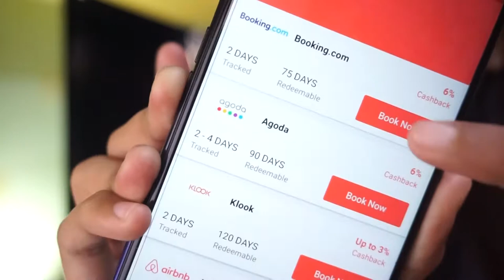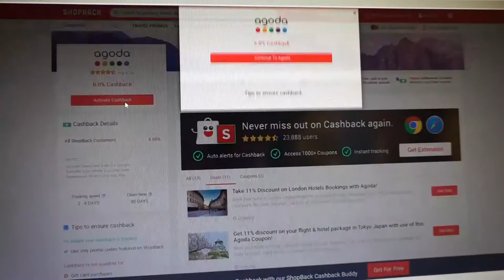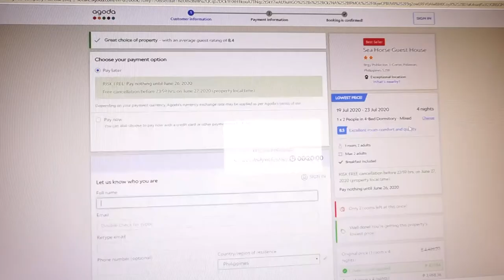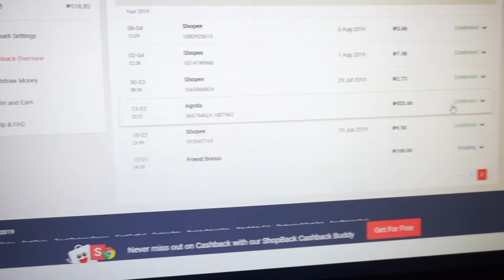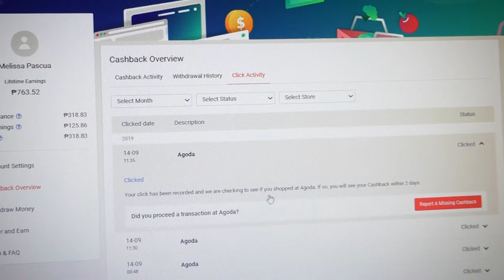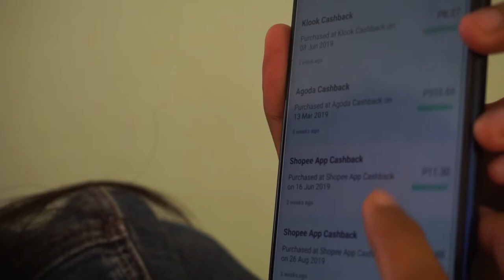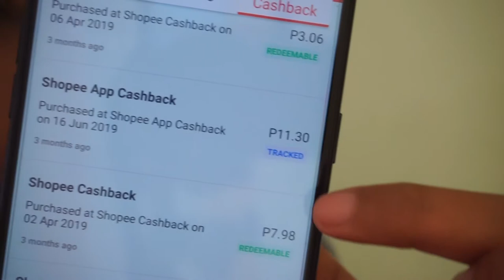How to earn cashback when you travel? | Philippines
Shopback will help you receive cash back from your previous purchase and I'll be sharing you how to use it.

REMINDER: HINDI NIYO PO AGAD MAGIGING VISIBLE YUNG PURCHASED NIYO KASI I-TRATRACK PA NI SHOPBACK KUNG TUMULOY YUBG TRANSACTION. AFTER 2-4 DAYS MAKIKITA NIYO NA SA RECORDS YUNG CASHBACK.

Gear: Sony a5100 and Lens Kit
Edited in: Adobe Premiere CC